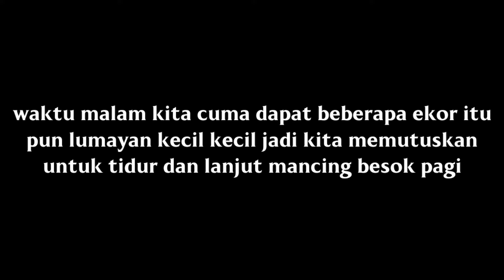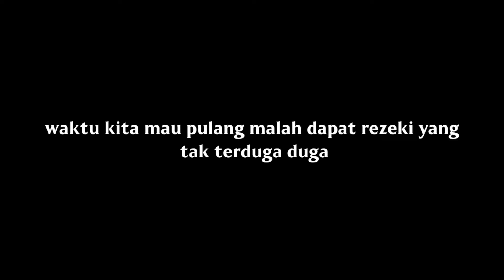Hampir aja gak kuat joran ini di hajar nila babon Jantan dan Betina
~joran tegek•360cm
~mata pancing no•7
~umpan•lumut

tanpa dukungan dari teman teman semua saya sama bapak bukan apa apa di sini

dan jangan lupa juga di tunggu di dnext video selanjutnya

SEMOGA TERHIBUR:)